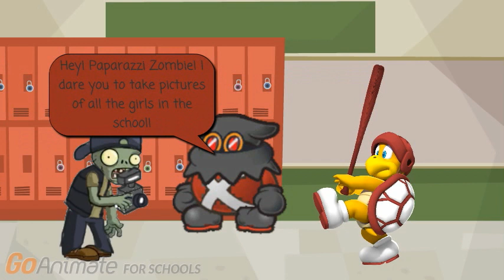Paparazzi Zombie stalks girls/grounded